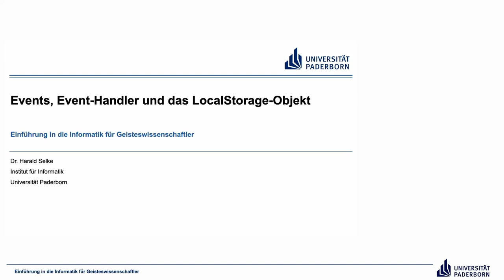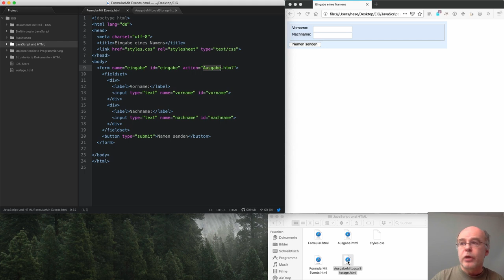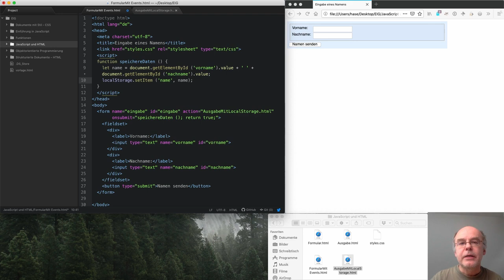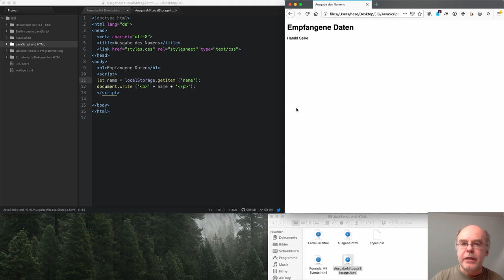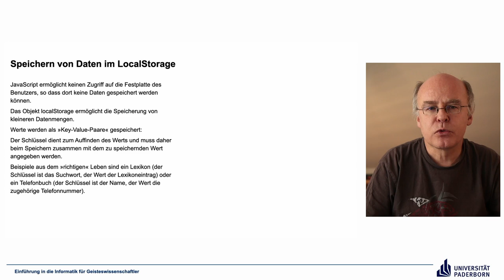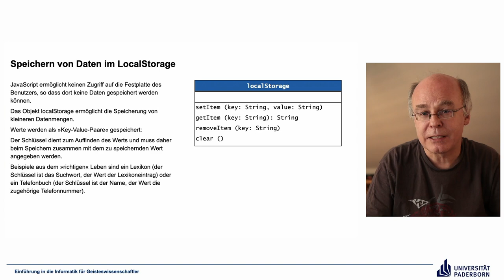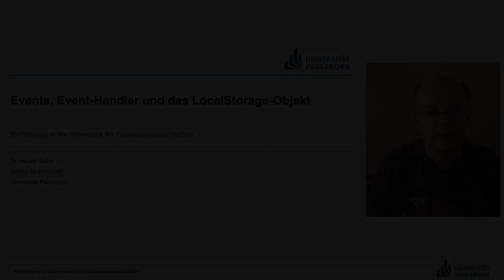EIG: Events, Event Handler und das LocalStorage Objekt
Abschnitte
00:00 Einleitung
00:59 Events und Event-Handler
06:09 Demo
15:41 Speichern von Daten im LocalStorage
18:37 Abschluss